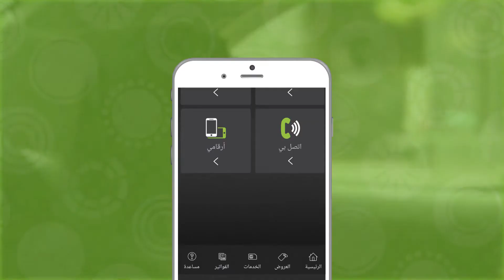سدد فواتيرك في أي وقت وأي مكان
تطبيق "زين السعودية" يتيح لك الوصول بشكل فوري ومباشر إلى الكثير من الخدمات والعروض المقدّمة لك، لتحكّم أفضل بخطك.
مثل الاشتراك بالخدمات أوتغيير الباقات، وإدارة الحساب سواء كانت خطوط المفوترة ومسبقة الدفع، للمكالمات الصوتية أو شرائح للبيانات، ويتيح لك أيضاً سداد المدفوعات بأكثر من طريقة.

حمّل الأن!